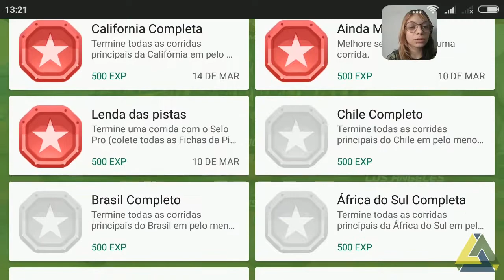Horizon Chase ► PC vs MOBILE! Quais as diferenças entre as versões Turbo e World Tour?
Vídeo de análise mostrando as diferenças entre o Horizon Chase versão mobile, e a versão de PC! Horizon Chase é um jogo Brasileiro de corrida retro, que vem conquistando os jogadores de todas as idades!

Inside the Gamer Brasil é uma comunidade dedicada aos jogadores de PC e mobile que gostam de interagir e apoiar os outros, descobrir novos jogos, e claro, de jogar jogos independentes brasileiros!